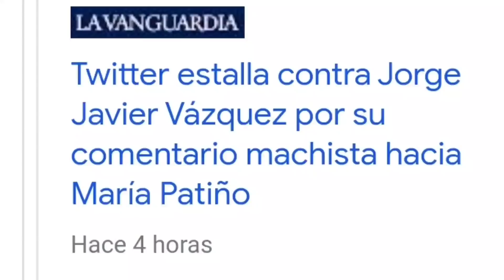Jorge Javier CANCELADO por comentario MACHISTA a María Patiño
Cosméticos, hogar...